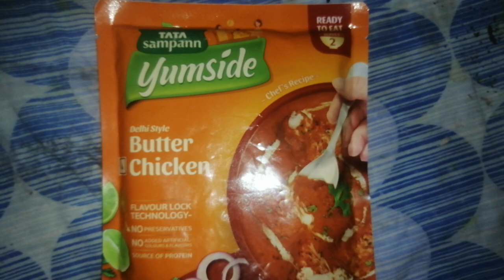18 June 2024